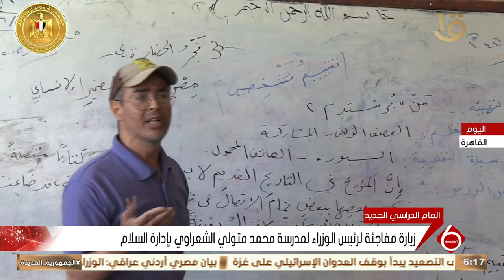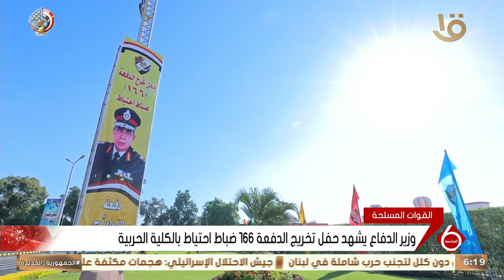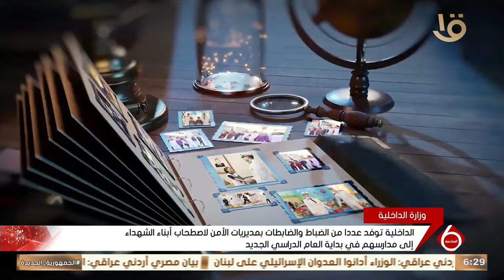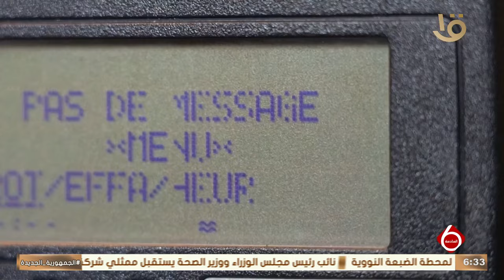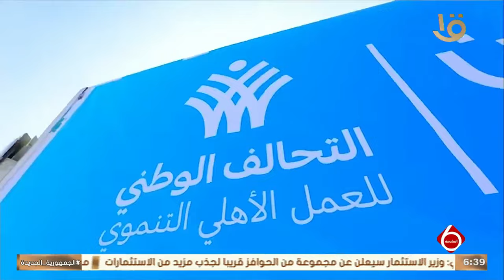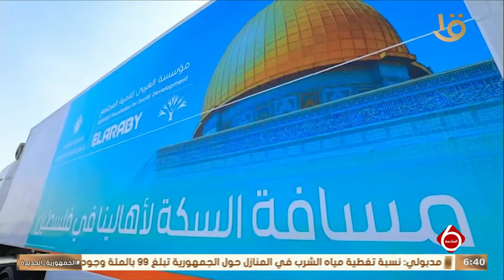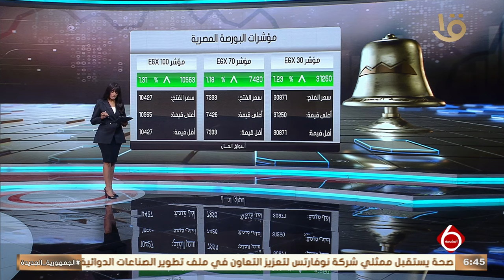نشرة السادسة | أهم الأخبار السياسية والاقتصادية محليا وعالميا.. 25-9-2024